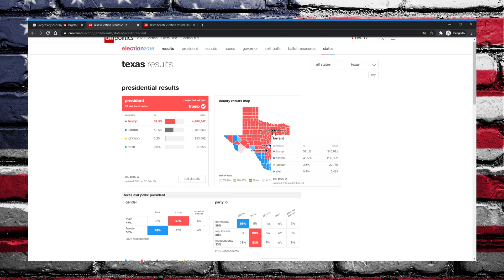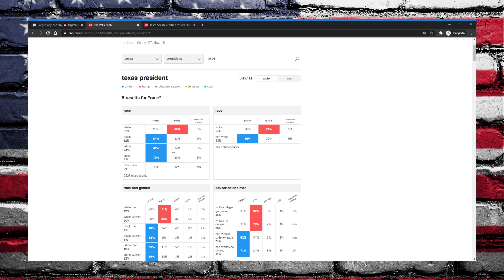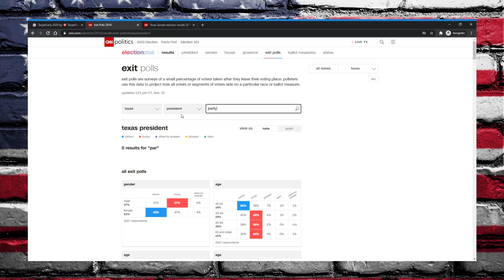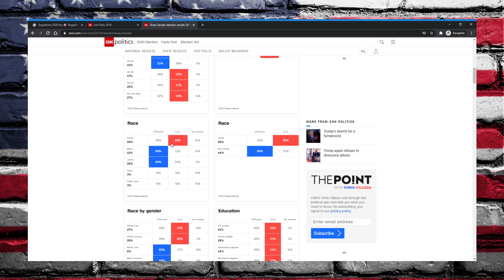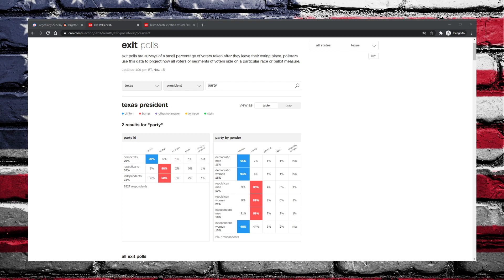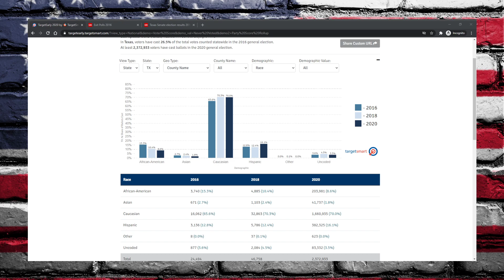Texas SAFE Republican!